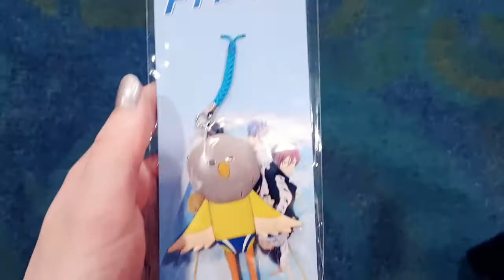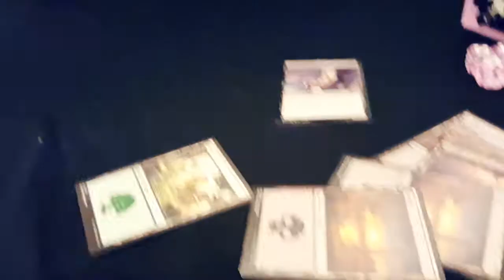🐱KuroNeko Con vlog!🐱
Too much fun, not enough time!